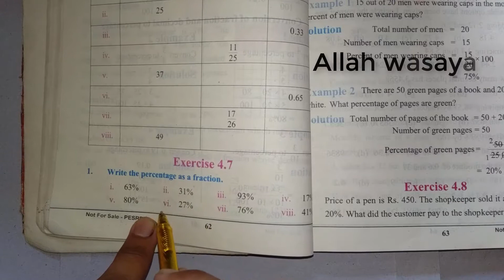Class 5 Math Chapter 4 Exercise 4.7 Punjab Text Book Board | Class 5 Maths Chapter 4 Exercise 4.7